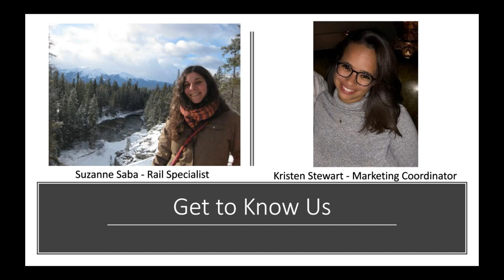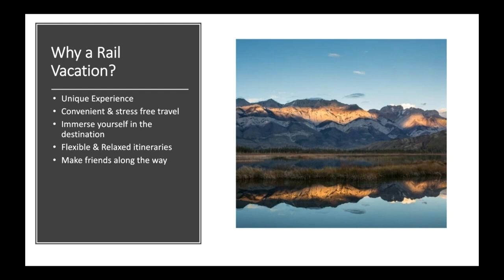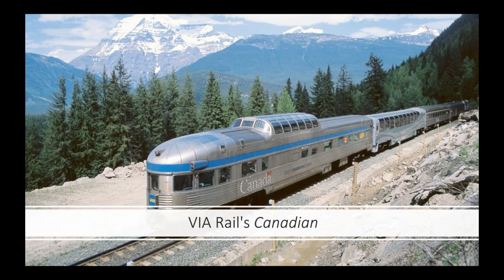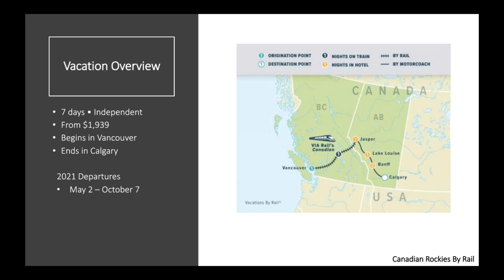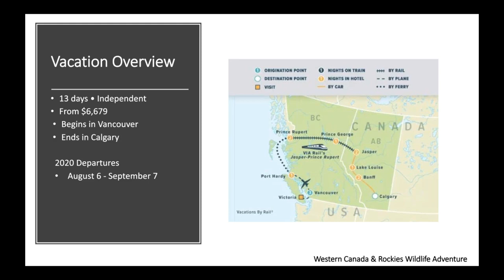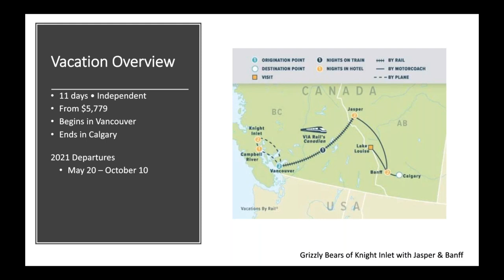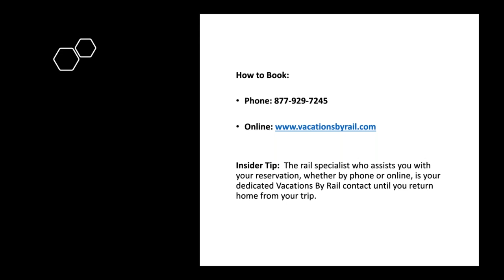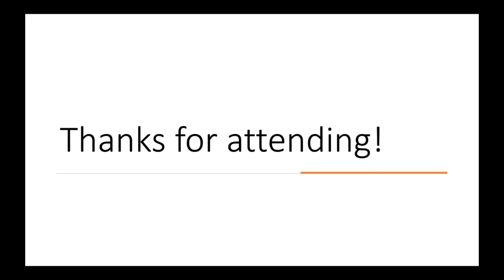Discover Western Canada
In this informative session, we will discuss Western Canada's railways, offering scenery that will be sure to take your breath away, the destinations that Western Canada has to offer, including its vibrant cities and stunning Canadian Rockies, multiple sightseeing opportunities, experiences that you'll never forget and more.